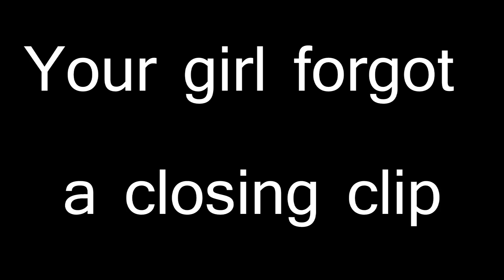Week in the Life/ BIKINI COMPETITOR/ Prep life/ Building my Brand